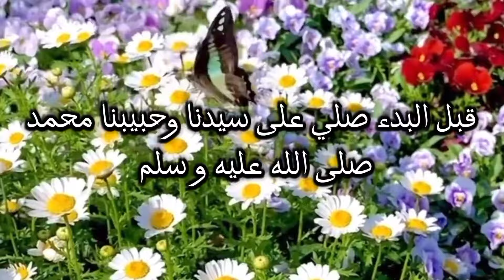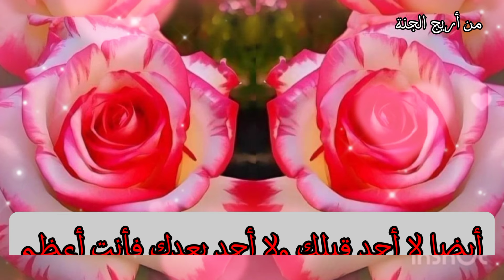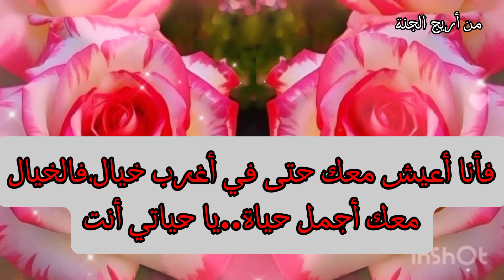بشارتك الليلة ❤️رسالة شوق و حب لك من قلب شخص في بالك يفكر بك دوما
رسالة شوق و حب من قلب شخص ببالك/رسالة من شخص يشتاق لك هو في بالك بيفكر فيك